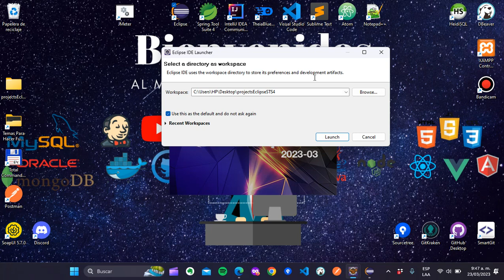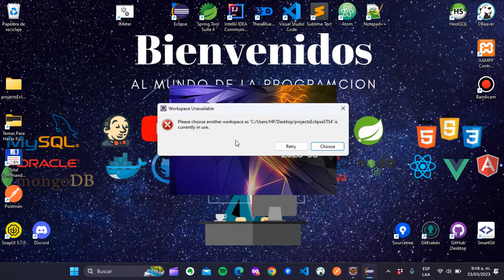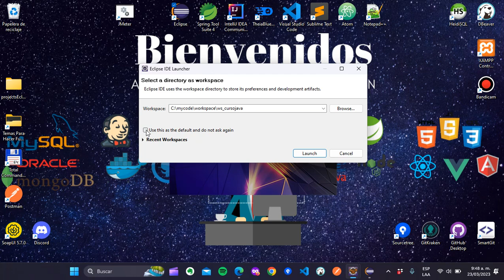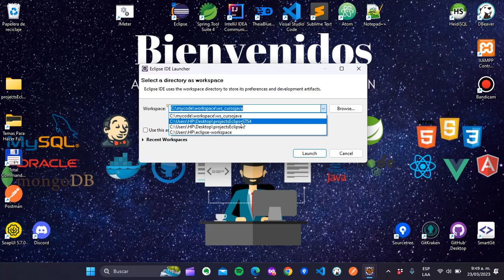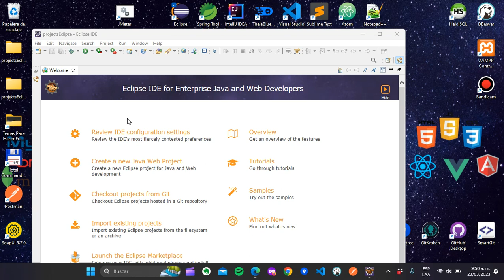Solución (FIX): Eclipse & STS4: Please choose another workspace as 'X:X/X/X' is currently in use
👨‍💻🛠️ *Cursos sobre Otros Editores y Entornos de Desarrollo Integrado* ⤵️